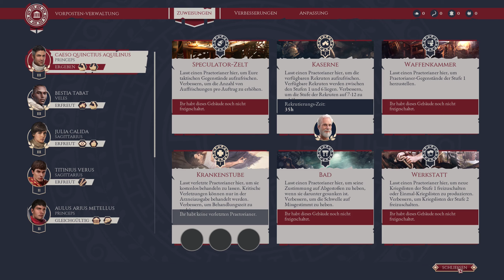Expeditions Rome - Folge 13 - Mithridates Flottenbau sabotieren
Salve Leute und herzlich willkommen auf Bormix Gaming.

Jeden Montag und Donnerstag eine Folge für euch.
Hier wird ein männlicher Charakter auf Schwierigkeit "Schwer" gespielt.

Viel Spaß bei diesem taktischen RPG aus dem Hause THQ Nordic.